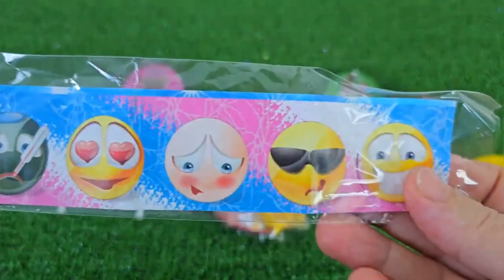ASMR RAINBOW DESSERTS 무지개 먹방 팝핑 보바, 보석젤리, 별사탕 먹방 POPPING BOBA, JELLY, CANDY,GUMMY MUKBANG EATING #2